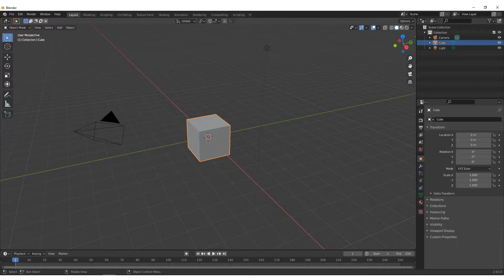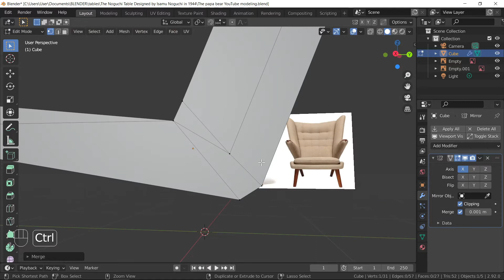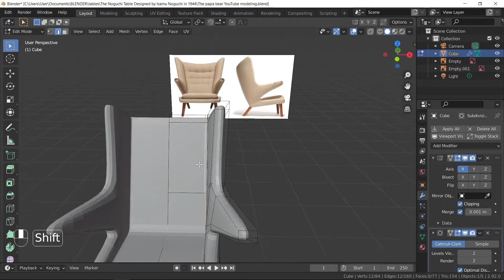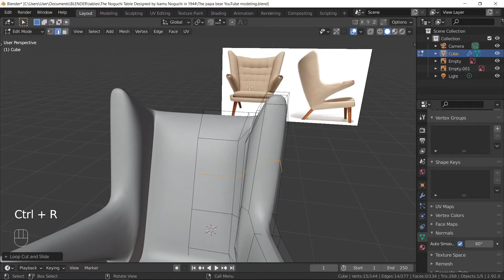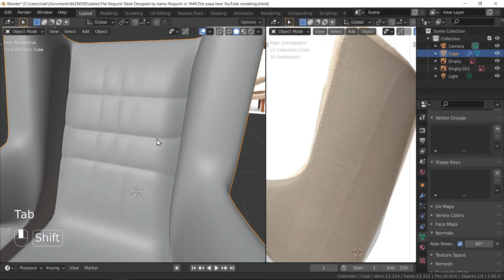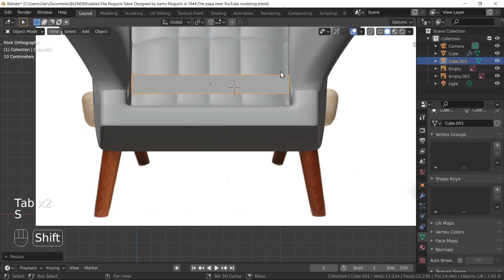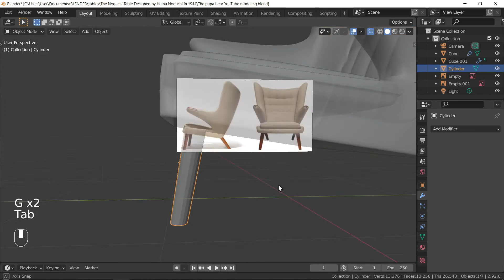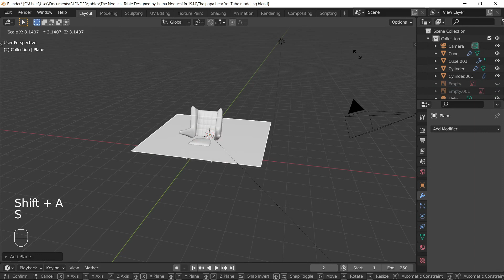The papa bear chair blender 3d modeling - Timelapse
3D model asset store

The Papa Bear
Designed by Hans Wegner in 1954